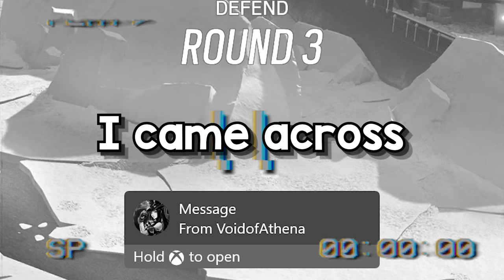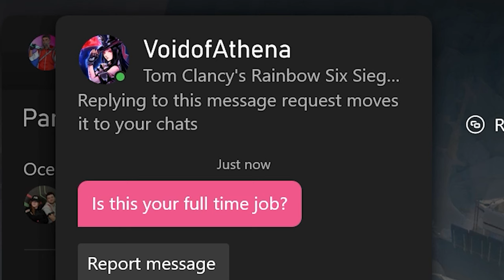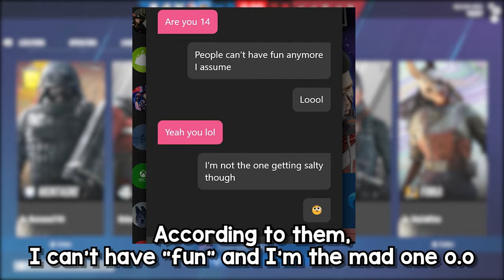"GET A REAL CONTROLLER" - Rainbow Six Siege Short Film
Believe it or not, the first time I've been accused of MNK (if that was what he was assuming), and also sent hate messages at the same time, was a very interesting experience xD
Enjoy this short film!